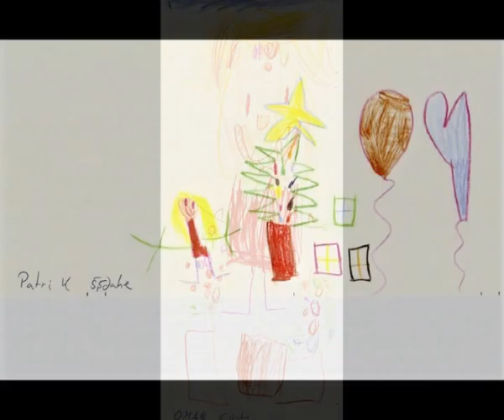Lotta- Kinderzeichnungen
Kinderzeichnungen zum Stück